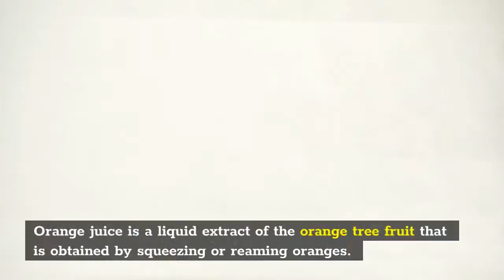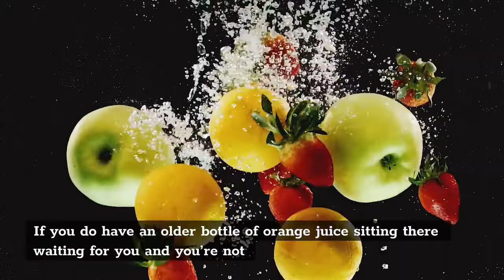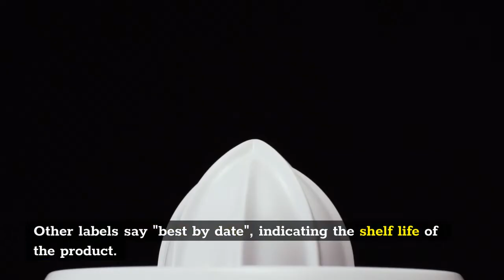Does Orange Juice Go Bad? Superb 3 Facts About This Beverage That You Should Know!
Does orange juice go bad? This beverage is a refreshing and nutritious drink, so I always keep it around the house. Orange juice is a liquid extract of the orange tree fruit that is obtained by squeezing or reaming oranges.